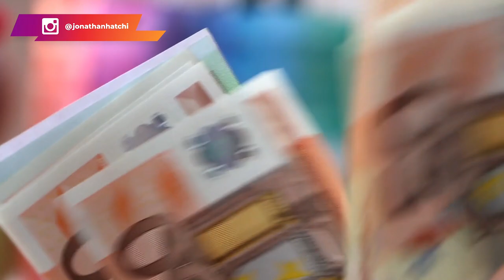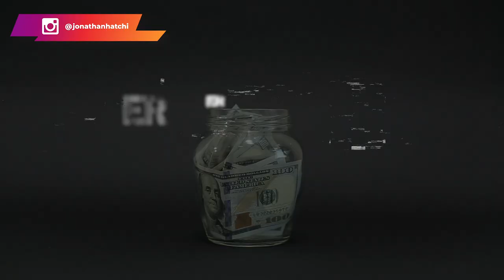Faire fructifier son argent quand on est jeune : Les 3 erreurs à ne pas faire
La plupart des gens veulent de l’argent mais ne savent pas quoi en faire une fois qu’ils en ont. Je partage dans cette vidéo comment faire fructifier son argent quand on est jeune. Les avantages de faire fructifier son argent :
ne pas laisser dormir son argent inutilement
se créer un revenu complémentaire dans un premier temps
vivre de ses investissements

0:00 intro
2:10 Faire fructifier son argent quand on est jeune : Les 3 erreurs à ne pas faire
4:40 Faire circuler l'argent : investir dans les actifs
6:06 Éviter les crédits à la consommation
7:30 Réinvestir les bénéfices
8:35 Écouter les mauvaises personnes

▬▬▬▬▬▬▬▬▬FORMATION OFFERTE▬▬▬▬▬▬▬▬▬▬▬

Formation offertes Influenceur 2.0 ( avec 25 idées de business rentables) clique

▬▬▬▬▬▬▬▬▬ FORMATION SEL 2.0 ▬▬▬▬▬▬▬▬▬▬▬

Veux tu créer ton business en ligne, devenir libre geographiquement, plus avoir de patron et voyager ou tu veux quand tu veux ? Accéde à mon programme SEL 2.0 à un prix ridicule !! je t’explique tous dans cette video

▬▬▬▬▬▬▬▬▬ COACHING DROPSHIPPING▬▬▬▬▬▬▬▬▬▬▬▬

▬▬▬▬▬▬▬▬ MES OUTILS ▬▬▬▬▬▬▬▬▬▬▬▬▬▬▬▬

▬▬▬▬▬▬▬▬▬▬▬▬ Témoignage client ▬▬▬▬▬▬

▬▬▬▬▬▬▬▬▬▬▬▬ LIENS ▬▬▬▬▬▬▬▬▬▬▬▬